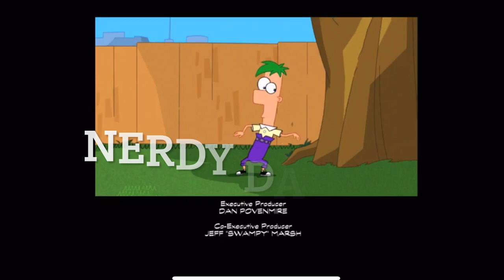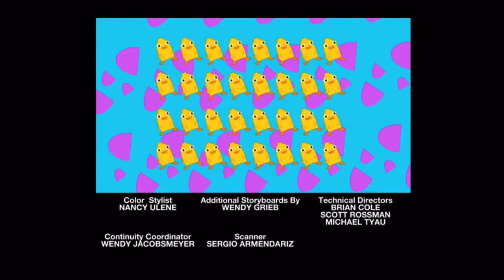Phineas And Ferb Season 2 End Credits